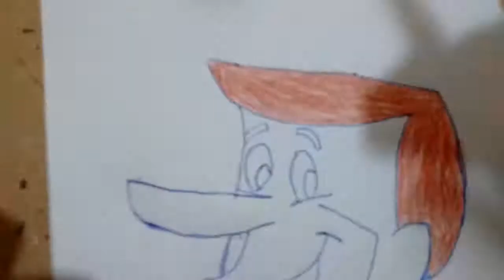Como dibujar a supersónico /how to draw george jetson